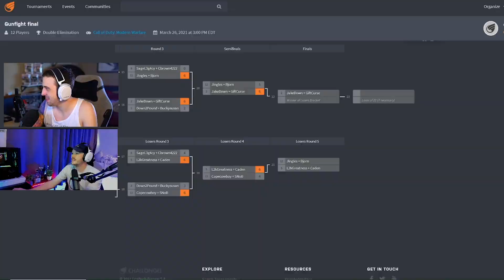The Dropshot Inaugural Community Gunfight Tournament HIGHLIGHTS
Enjoy these highlights from our first ever community Gunfight tournament! Full tournament is on the channel as well.

The podcast is streamed live on Twitch every Wednesday and Saturday night at 7 o'clock Pacific! We typically start the stream 30 minutes early to answer viewer questions, banter, and chat. After the podcast, we almost always stream some gameplay over on Tanner's Twitch channel. Links for everything are below. Thanks for checking out the podcast!

🔹Streaming schedule (Pacific time):
🔸Wednesday 7 PM: Patch notes, news, & changes